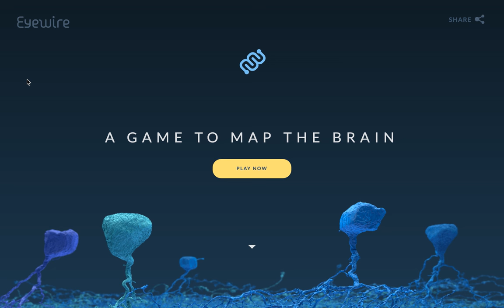Eyewire Landing Page Animation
A bouncy favorite